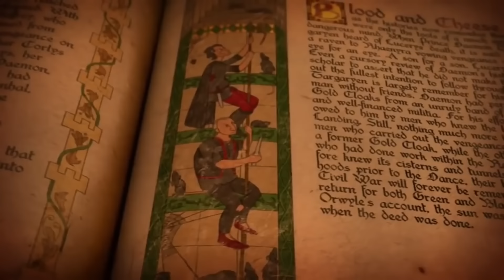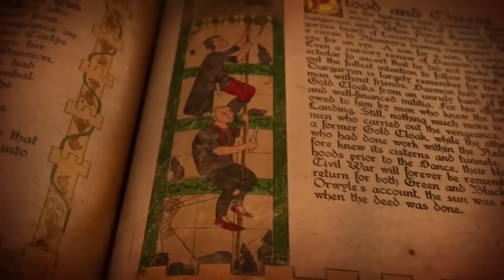Honest Review - House of The Dragon Season 2 Episode 1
So House of The Dragon really did have a perfect start for season 2 episode 1 in a lot of ways, but there is an asterisk to that statement. Fans who have read the source material are going to probably feel disappointed by the last 10 minutes of this episode or just downright confused about how they feel about it because it is presented so much differently than the source material, but this episode is so much more than that and I don’t think it is ruined by an ending that’s controversial to book fans - and  we’re going to go over all of that. But first lets talk about the opening scene and go from there.